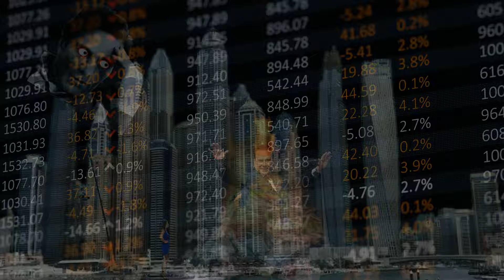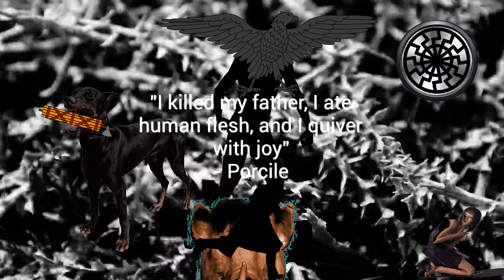Pasolini! Pasolini! Pasolini!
Italian master of cinematic controversy, poet, novelist, intellectual provocateur, Pier Paolo Pasolini lived his life always as the Diogenes of his age, telling the truth about his society and the corruption he saw eating away at it's soul.